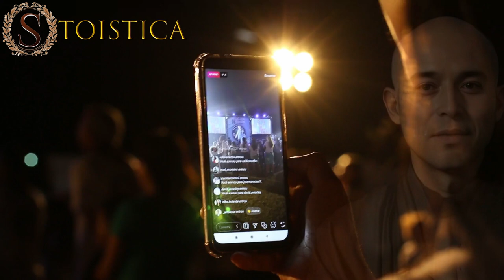The greatest gift is your presence.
Quote Thich Nhat Hanh "If you love someone, the greatest gift you can give them is your presence” —Thich Nhat Hanh quotes